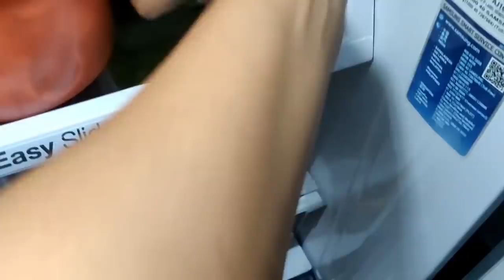ஒரு வாரத்திற்கு ஆன Meal Pre preparations | Preperations for a tension free week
Meal planning and pre preparation for the whole week